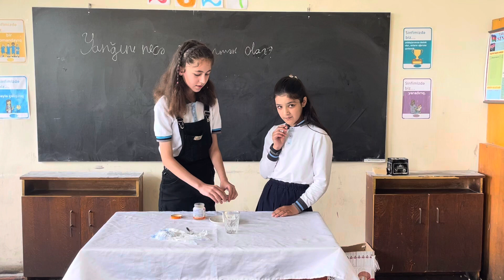VI sinif Təbiət. Yanğını necə söndürmək olar fəalliyəti